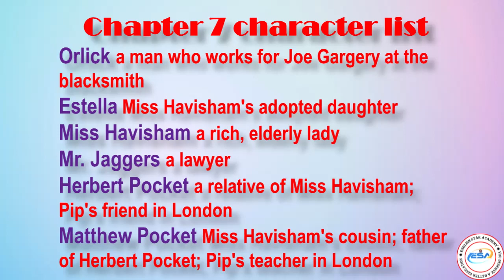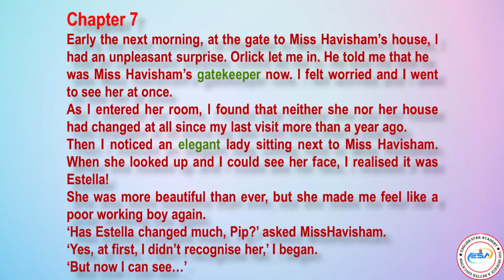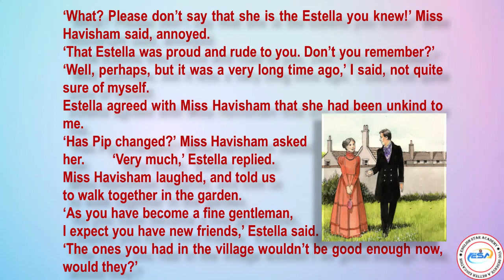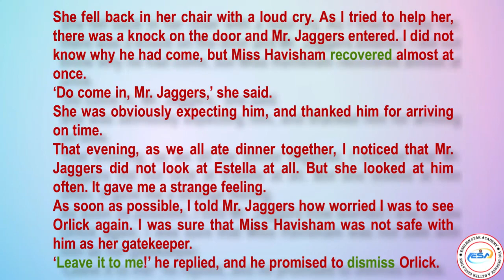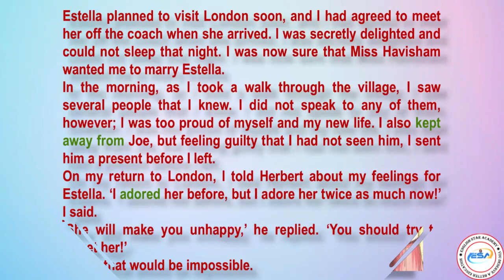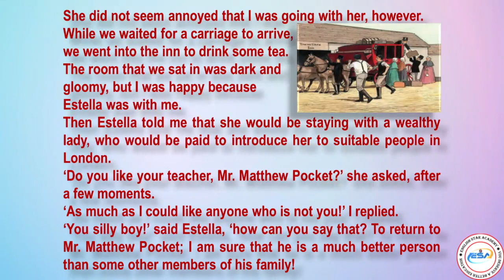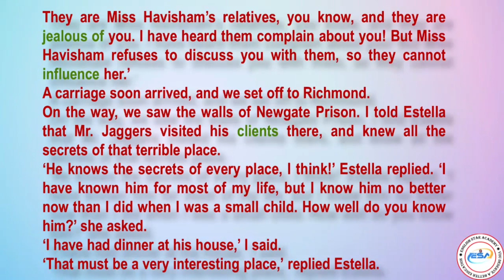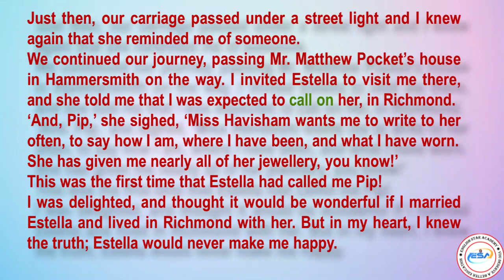Great Expectations Chapter 7